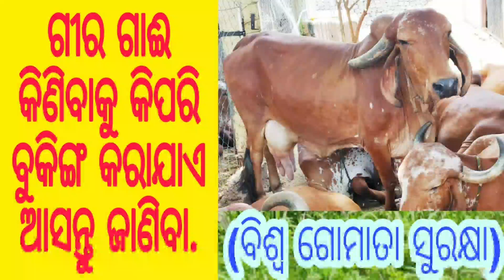ଗୀର ଗାଈ କିଣିବାକୁ କିପରି ବୁକିଙ୍ଗ କରାଯାଏ ଆସନ୍ତୁ ଜାଣିବା // How To Proses In Gir Cow Purchase In Odisha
ବିଶ୍ୱ ଗୋମାତା ସୁରକ୍ଷା ସ୍ଵଛ ସବୁଜ ପରିବେଶ ସଂଘ (BGSSSPS )

ଗୀର, ସାହିୱାଲ, କାକ୍ରେଜ, ଥାରପାରକର ଗାଈ ପାଇଁ ଯୋଗାଯୋଗ କରନ୍ତୁ :-
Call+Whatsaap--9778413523